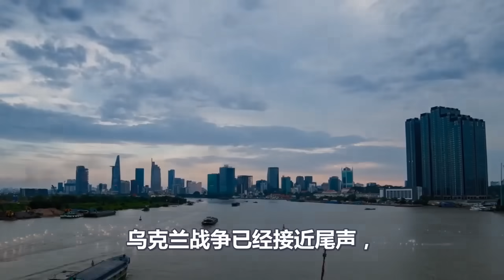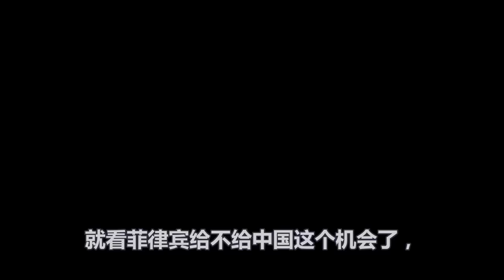中国发出战争警告、南海彻底变天、